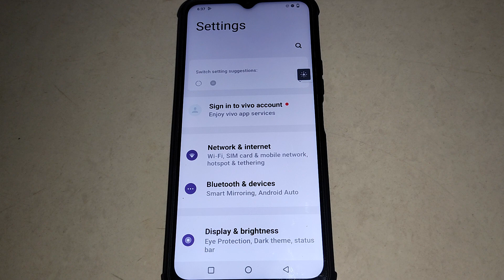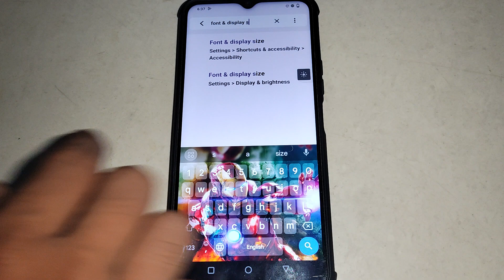Vivo Y12G me font and display size setting reset kaise kare,how to reset font and display setting Vi